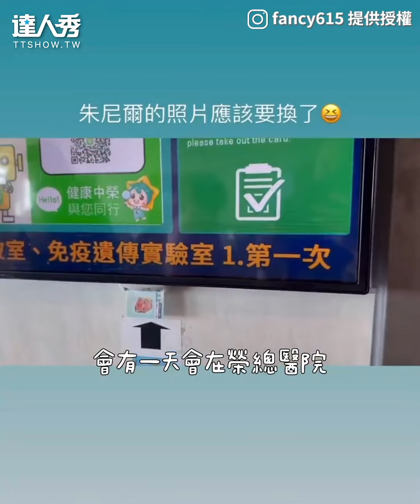【綠燈要小跑步過馬路？ 騎士曝：別丟臉丟到國外】@通勤者之歌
我也是都會快走過馬路的人耶...(想被編)